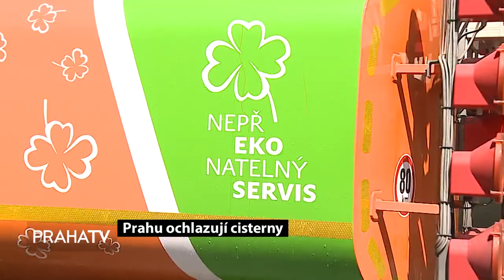Prahu ochlazují cisterny (PRAHATV)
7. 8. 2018 Prahu v těchto tropických dnech ochlazují cisterny s pitnou vodou. Těch vyjíždí do ulic naší metropole hned několik denně a jejich cílem je především snížení prašnosti.